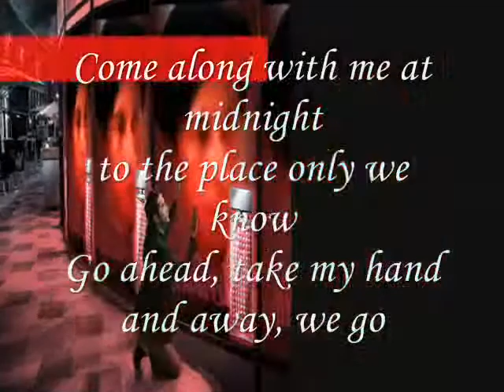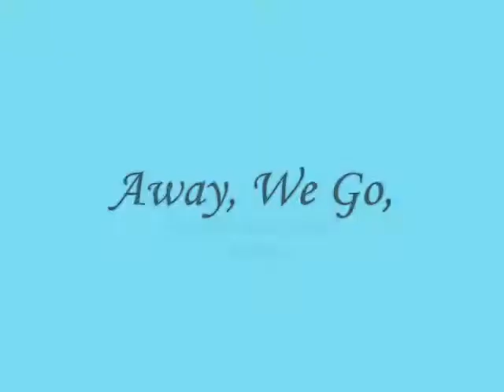Away, We Go,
do.
do so
Money is an excellent servant, but the host
very bad.